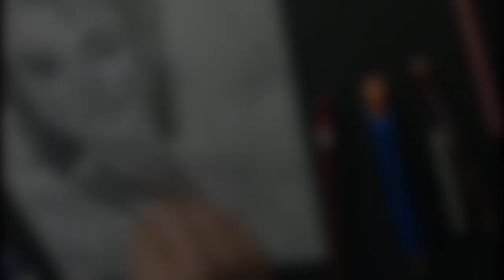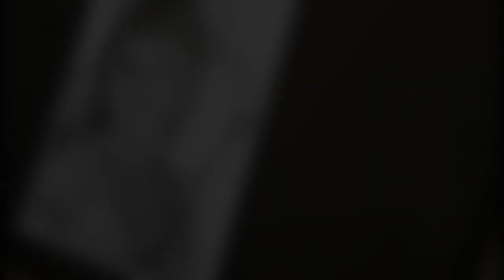Ram ji drawing step by step in 5hours 😍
hello friends

Drawing materials:-
Pencil:- Doms drawing pencil
Papper:-simple cartraidge papper
Eraser:-knedded eraser,Doms machenical eraser

pencil drawing
pencil sketch